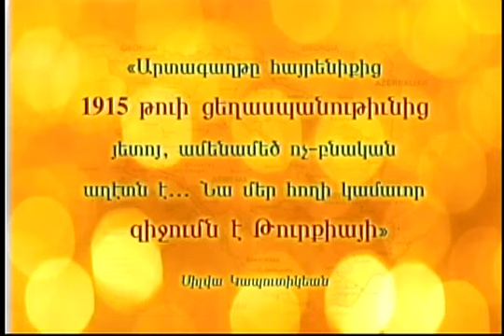Visit Armenia, It Is Beautiful.